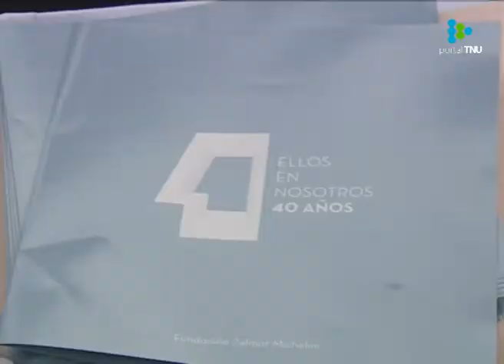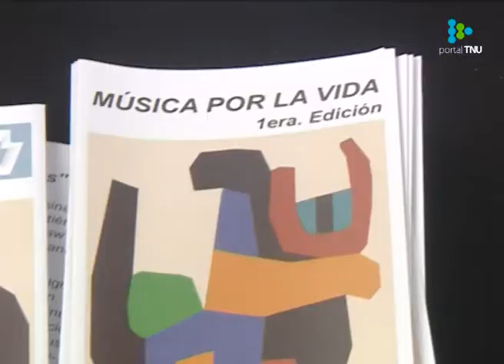“Sin memoria y sin verdad no hay futuro”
A 40 años del asesinato de Michelini, Gutiérrez Ruiz, Barredo y Whitelaw la Fundación Zelmar Michellini les rindió homenaje.